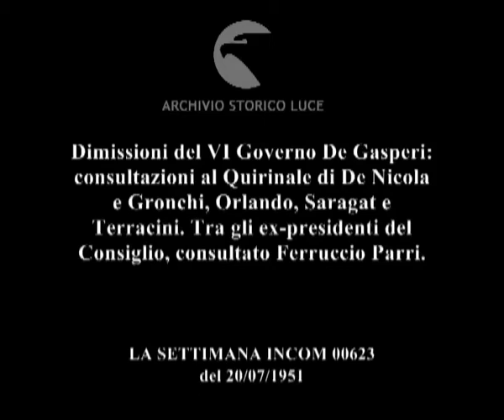Incognite e sviluppi della crisi ministeriale.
Dimissioni del VI Governo De Gasperi: consultazioni al Quirinale di De Nicola e Gronchi, Orlando, Saragat e Terracini. Tra gli ex-presidenti del Consiglio, consultato Ferruccio Parri.
Descrizione sequenze:piove sul terrazzo del Quirinale ; giornalisti attendono l'uscita degli uomini politici in un salottino ; rilasciano dichiarazioni Orlando, Terracini, Nitti e Parri ; parri si avvia verso l'automobile e sale a bordo ;